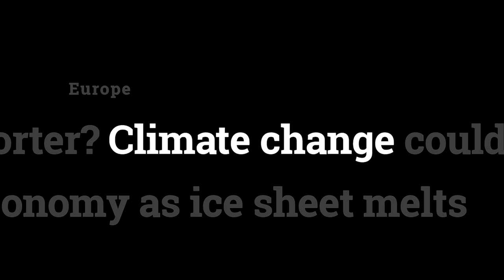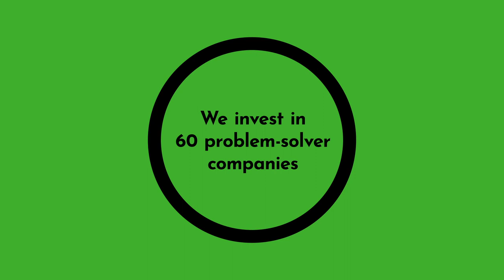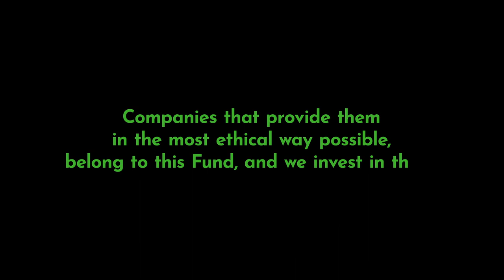an App to solve Climate Change; invest in humans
We are a species-shaping investment tool.
We created a profitable, scientific strategy.

And we need your help to share it.
We’re profiting now. We’re making impact.
And we want you to join us. :)

Mission 1: Repower Earth with Renewables
Mission 2: Become Multi-Planetary
Mission 3: Comfortable Survival

M1 is imperative for M3.
The companies we give money to, determine the lifespan of our species...